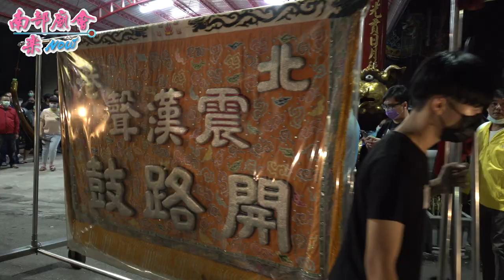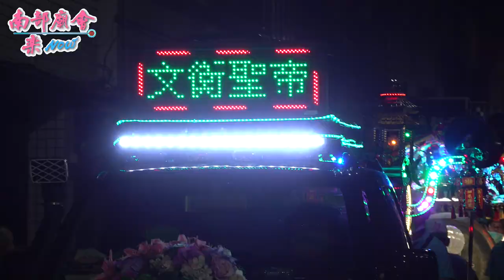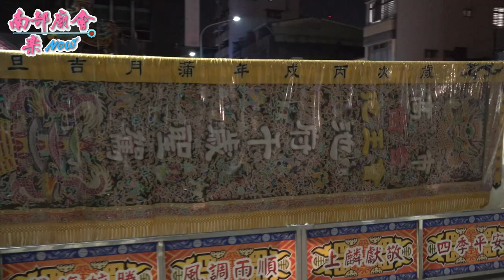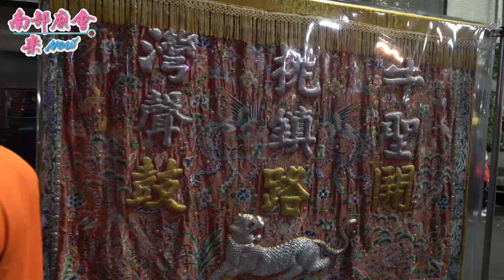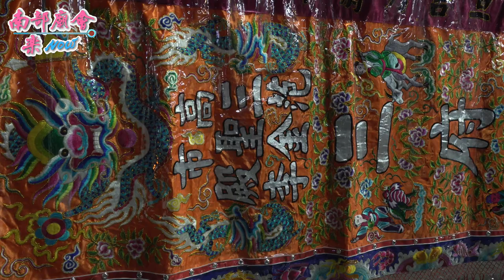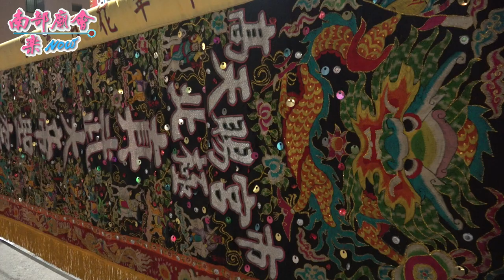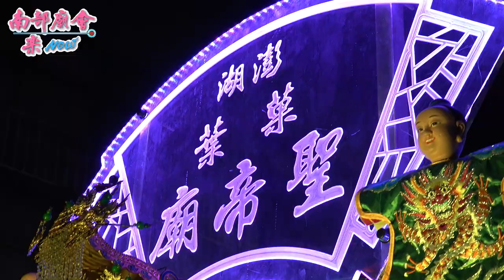高雄 三塊厝武帝殿 關聖帝君歲次辛丑年開基五十週年祈安賜福遶境大典